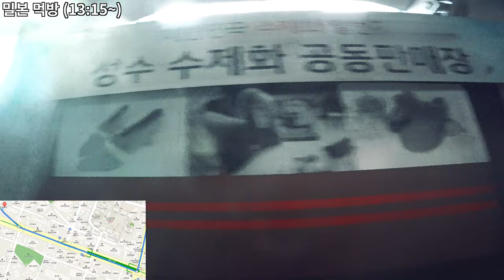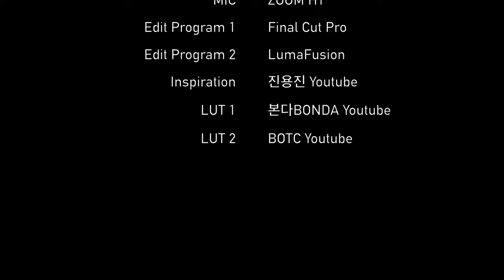밀본 뚝섬점으로 가서 고기 덮밥을 먹방 | 장안동 | 아트몰링 | 장평교 | 성수역 | Meat-Covered Rice | Mukbang | 4K | Ep.216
Intro [00:01~00:02]
Today’s Highlight [00:03~00:15]
(사전 안내) 배봉산 앞~밀본 뚝섬점 [00:16~00:20]
배봉산 앞~장안 2동 주민센터 [00:21~01:25]
장안 2동 주민센터~아트몰링 [01:26~03:14]
아트몰링~장평교 [03:15~04:11]
장평교~화양사거리 [04:12~08:24]
화양사거리~성수역 [08:25~11:37]
성수역~밀본 뚝섬점 [11:38~13:14]
밀본 뚝섬점에서 고기 덮밥을 먹방 [13:15~14:32]
Credits [14:33~14:42]

Intro [00:01~00:02]
(Preview) In front of Baebong Mountain to the Milbon Ttukseom Branch [00:16~00:20]
In front of Baebong Mountain~Jangan 2-dong Community Service Center  [00:21-01:25]
Jangan 2-dong Community Service Center~Artmalling [01:26-03:14]
Artmalling~Jangpyeong Bridge [03:15-04:11]
Jangpyeong Bridge~Hwayang Range [04:12-08:24]
Hwayang Range~Seongsu Station [08:25~11:37]
Seongsu Station~Milbon Ttukseom Branch [11:38~13:14]
Meat-Covered Rice MUKBANG at Milbon Ttukseom Branch [13:15-14:32]
Credits [14:33~14:42]

* Support : Online Youth Center
* Camera : Sony FDR-X3000, Insta 360 One X
* Edit Program : Final Cut Pro, LumaFusion